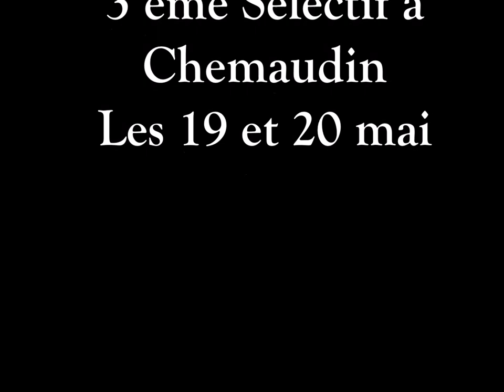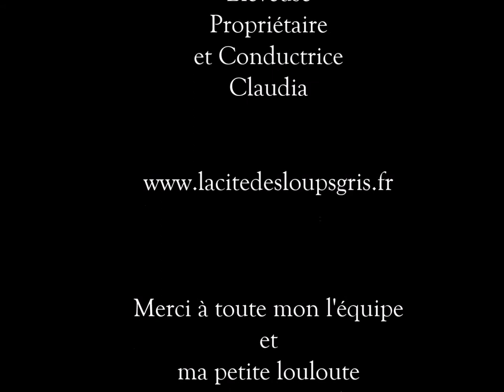I'Dean de la Cité des Loups Gris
Tournée de Sélectifs en Ring  2018